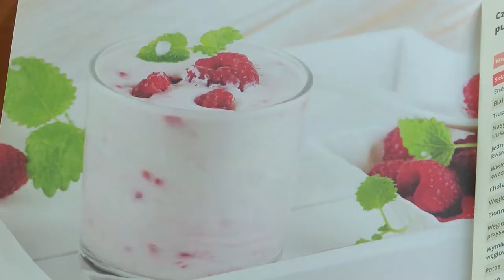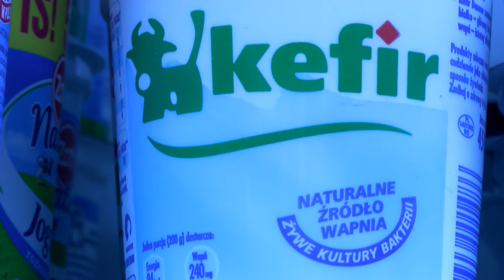Czym możemy zastąpić mleko?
Wypowiedź: Aleksandra Cichocka, Dietetyk w Zakładzie Profilaktyki Chorób Żywieniowozależnych z Poradnią Chorób Metabolicznych w Instytucie Żywności i Żywienia.

Nietolerancja laktozy dotyczy 1,5% niemowląt i dzieci oraz 20-25% dorosłych. Coraz cześciej szukamy produktów mogących zastąpić mleko krowie i jego przetwory. Producenci żywności wychodzą nam naprzeciw i produkują mleko i nabiał bez laktozy oraz roślinne zamienniki mleka. Pojawiły się również suplementy z laktazą ułatwiającą trawienie nabiału. Z dietetycznego punktu widzenia nie jest to rozwiązanie problemu, dlatego warto zapoznać się z asortymentem napojów roślinnych oraz przyjrzeć się bliżej roślinnym źródłom wapnia.
Napój sojowy

Otrzymuje się go z namoczonych w wodzie ziaren soi, które następnie zostają zmielone, ugotowane, a na koniec poddane procesowi filtracji, w trakcie którego zostaje odrzucona masa z rozgotowanej soi, zwana okarą. Choć występuje on w kilku smakach, niestety często jest sztucznie dosładzany. Ilość białka i węglowodanów jest porównywalna do zawartości mleka krowiego. W jego skład wchodzą witaminy A i D (napoje fortyfikowane), wapń, żelazo, witamina B6, magnez, kwasy omega 3.

Na bazie napoju sojowego możemy przygotować praktycznie wszystkie potrawy, które zwykle przygotowujemy z mleka krowiego. Gdy zakwasimy gotujący się napój sojowy np. cytryną, otrzymujemy tofu - ser sojowy.
Napój ryżowy

Otrzymuje się go poprzez miksowanie gotowanego ryżu, głównie brązowego, a następnie poddaje filtracji. Nie jest on tak gęsty i biały jak napój sojowy, lecz w smaku delikatniejszy. Zawiera więcej węglowodanów, przy jednocześnie mniejszej ilości wapnia i białka i tłuszczu. Napój ryżowy często wzbogacany jest w witaminę B12, A, D, B3, wapń, magnez i żelazo. Możemy używać go do przygotowywania takich potraw jak desery, zupy czy koktajle.
Napój migdałowy

Jest droższy niż inne rodzaje napojów roślinnych, ale zdecydowanie przewyższa je walorami smakowymi. Ma małą zawartość węglowodanów. Zawiera więcej minerałów i witamin niż napój sojowy i ryżowy. Łatwo przygotować go także w domowych warunkach. Wystarczy moczyć przez ok. 6 godzin w wodzie migdały obrane ze skórki, następnie odlać wodę. Do namoczonych migdałów dodajemy 4 razy więcej świeżej wody, miksujemy i filtrujemy, używając gazy lub gęstego sitka. W ten sam sposób możemy otrzymać napój z dowolnych orzechów i pestek.

Napój migdałowy zawiera kwas oleinowy (jednonienasycony kwas tłuszczowy, JNKT), polifenole, znaczne ilości flawonoidów, magnezu, wapnia, miedzi, żelaza, selenu, fosforu oraz witaminy E i z grupy B.
Napój kokosowy

Otrzymuje się z miąższu dojrzałego orzecha kokosowego. Napój jest tym słodszy, im bardziej dojrzały był orzech. Z młodego kokosa otrzymujemy napój o bardziej wytrawnym smaku. Ma konsystencję śmietany i może być stosowany jako jej zamiennik, po rozrzedzeniu z wodą może zastępować mleko zwierzęce.

Możemy go też przyrządzić samodzielnie. Szklankę wiórków kokosowych zalewamy jedną szklanką gorącej wody, zostawiamy pod przykryciem na ok. 2 godziny. Następnie wiórki z wodą miksujemy blenderem. Na koniec przecedzamy płyn przez gęste sitko lub gazę, oddzielając rozdrobnione wiórki od napoju. Aby otrzymać napój kokosowy bardziej nadający się do picia możemy rozrzedzić go dodatkową szklanką wody.

Napój kokosowy zawiera mało węglowodanów, zaś dużo tłuszczu i wartościowego białka. Produkt ten dostarcza głównie nasyconych kwasów tłuszczowych. Kokos i napój z niego wytwarzany stanowią źródło wapnia, magnezu, potasu, fosforu, cynku, miedzi, manganu, żelaza, selenu oraz witamin E i z grupy B.

Gdy eliminujemy z diety mleko krowie i jego przetwory, wzrasta ryzyko niedoboru w diecie wapnia, którego głównym źródłem są właśnie te produkty. W przypadku diety bez laktozy niezbędne jest korzystanie z produktów wzbogaconych w wapń, jak np. napoje roślinne, ale również uzupełnienie posiłków w roślinne źródła wapnia. Zaliczyć do nich można: zielone warzywa liściaste, ze szczególnym wskazaniem na jarmuż czy brokuły, tofu, orzechy laskowe, migdały, sezam, suszone figi i morele, amarantus, komosa ryżowa, mak, wodorosty oraz pomarańcze.
Autor artykułu: mgr Hanna Stolińska-Fiedorowicz